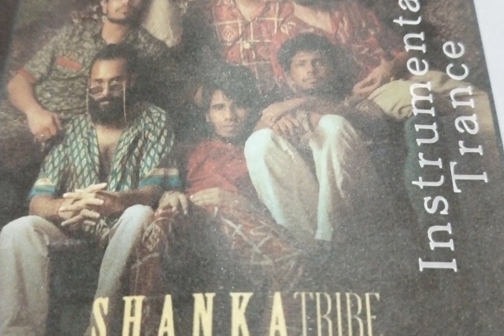ബീച്ച്മ്യൂസിക്SHANKATribe Instrumental TranceKeralaLiterature Festival 2023|Kozhikode|beach